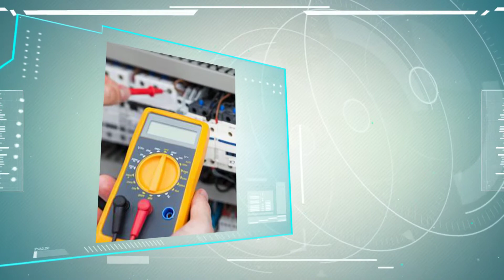Greenroom Electrical - Electrician Rockhampton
Electrical Contractor | Electrician, Electrical Installation, Electrical Maintenance Rockhampton | Central QLD